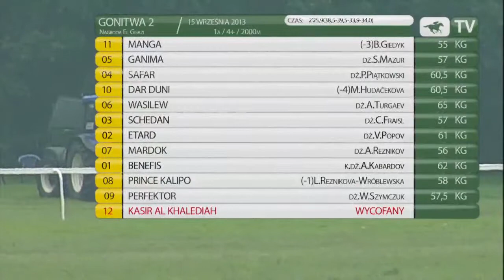15.09.2013 (D36; G2; tor: 3,5; 16°C)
Nagroda El Ghazi. Poprowadził niosący najwyższą wagę Wasilew (65 kg) przed Etardem (61). Na zakręcie szerokim łukiem poprawił Dar Duni (60,5), ale ten manewr kosztował go dużo sił i odpadł na prostej. Kilka koni walczyło o zwycięstwo. W końcówce prowadziła już Ganima (57), ale tuż przed celownikiem pokonała ją atakująca po zewnętrznej towarzyszka stajenna Manga, niosąca pod Błażejem Giedykiem 55 kg. Trzecie miejsce zajął Safar (60,5).

Trenerem, hodowcą i właścicielem triumfatorki jest Maciej Malinowski.